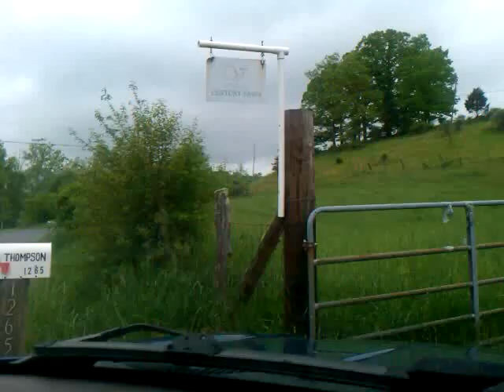Carrel's "Confederate Blvd" driveway in Bland, VA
It's the driveway, horse barn, garage, & cabin.